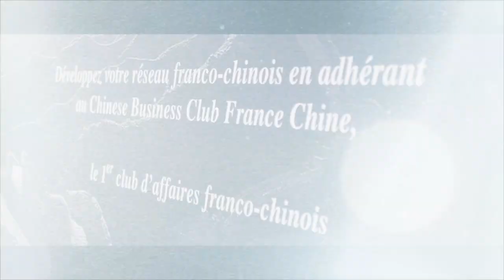Le PDG d'Havas invité du 1er Réseau France Chine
Après le PDG de Total, le PDG de la SNCF, le PDG du Club Med et le PDG de L'Oréal, Yannick Bolloré, PDG d'Havas, était l'invité d'honneur du 1er Club d'affaires franco-chinois.

Plateforme d'affaires internationale, le Chinese Business Club France Chine réunit tout au long de l'année à Paris, entrepreneurs, politiques, diplomates, délégations, grands investisseurs, dirigeants et chefs d'entreprises français et chinois.